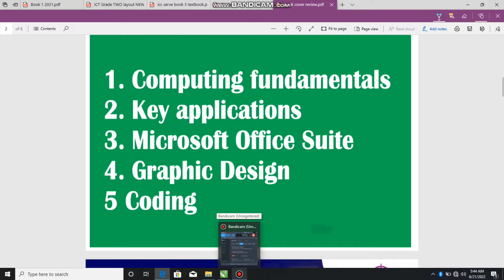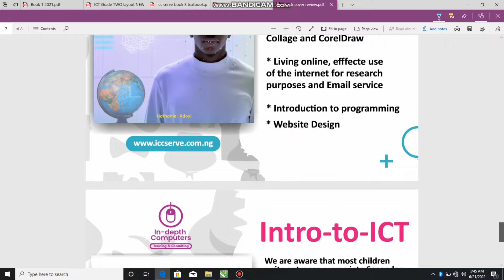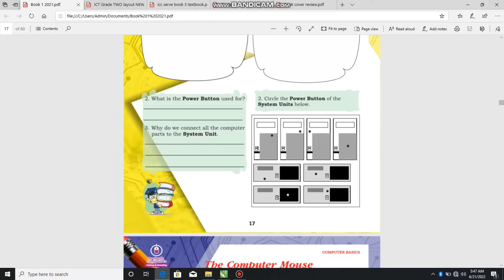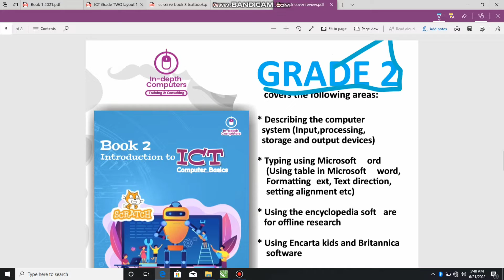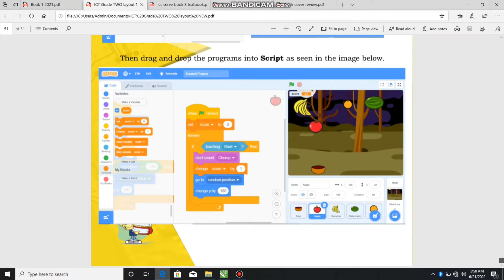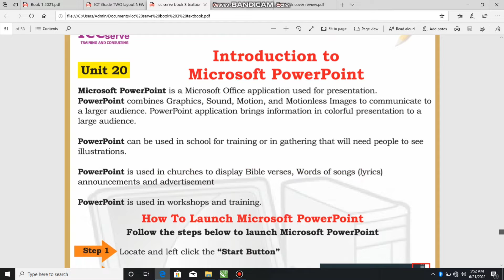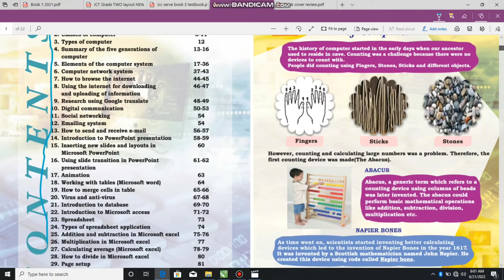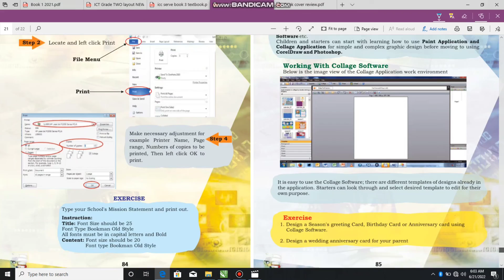Introduction to ICT